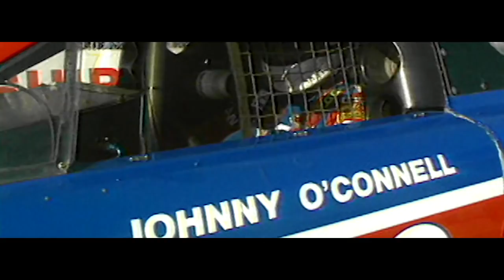IMSA Unveils 50th Anniversary Logo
Championship reveals main logo associated with championship's golden anniversary.